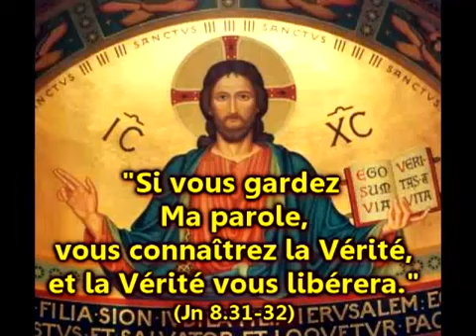Allah et l'ADN.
ALLAH ET L'A.D.N.
Dans le Coran, pour déterminer la culpabilité des présumés violeurs, Allah a établi une procédure basée sur des témoignages choisis (Coran 4.15).
Les "témoignages choisis " sont en principe destinés à établir la justice. Or, le début du verset met tout de suite les femmes en cause, alors que, dénoncées, elles peuvent avoir été victimes de viol... et dans ce cas, elles ne pourront être innocentées étant donné l'obligation de recourir à
pas moins de quatre témoins !
Comme l'a illustré pour sa part la condamnation pour viol de l'imam anglais Abdul Makin, confondu par le test de son ADN, avec ses sept complices qui juraient que leur imam était pendant le temps du viol dans leur mosquée à prêcher pieusement le Coran, la procédure d'Allah s'est révélée aujourd'hui heureusement dépassée par le progrès des sciences.
Mais si le Coran est aujourd'hui dépassé, c'est la preuve qu'il n'est pas la Parole de Dieu, parce que la Parole de Dieu ne saurait, elle, être dépassée.
Et non seulement le test de l'ADN disqualifie scientifiquement le Coran comme parole définitive et parfaite de Dieu, mais encore il relève le défi lancé par Allah (17.88 ; 11.13-14) qui a mis en jeu l'origine divine du Coran sur la prétendue impossibilité à présenter une sourate meilleure que les siennes. En effet, grâce à cette sourate d'une simplicité sans égale, puisque -- clin d'œil de la Sainte Trinité -- elle est composée de seulement trois lettres : A.D.N, le défi a été relevé, et le fondement de l'islam vient donc de disparaître...
Bref, comment continuer à être encore aujourd'hui musulman sans se mentir à soi-même ?
Si les gens savaient qu'ils vont en Enfer, ils changeraient de vie...